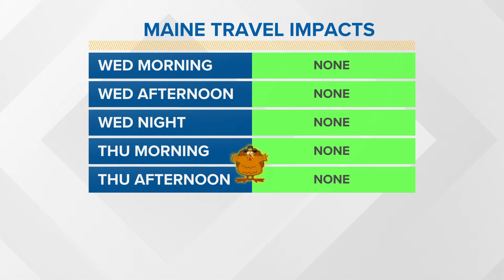The road to Thanksgiving is looking sunny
The weather leading up to the holiday will be perfect for travel.